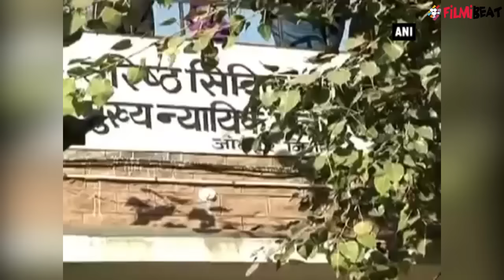Salman Khan and Judge's conversation inside Jodhpur Court REVEALED | FilmiBeat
Salman Khan informed his name to Judge and gets acquitted in just 6 minutes from Jodhpur court in Arms act case. Find out what happened inside the court in detail.